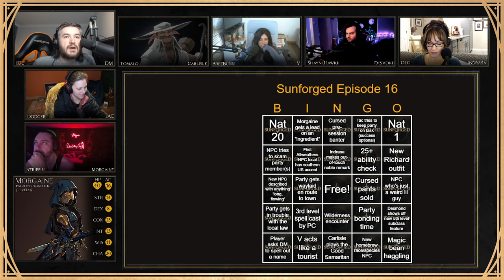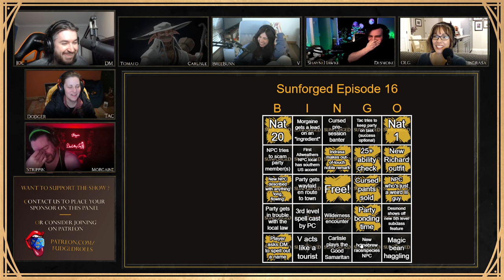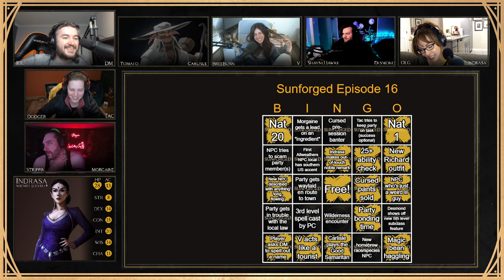'Sunforged' Episode 16: Choices of the Past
The party take a moment to learn about one another before setting out on their course of action.